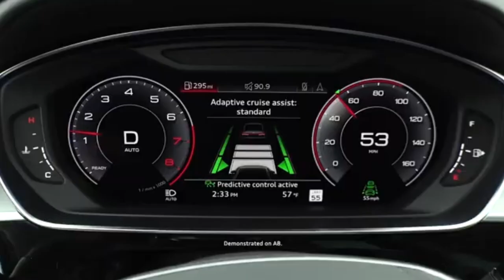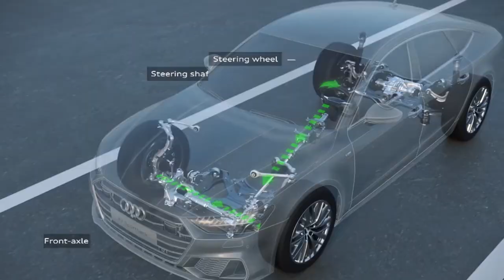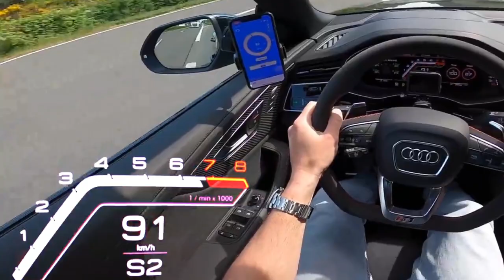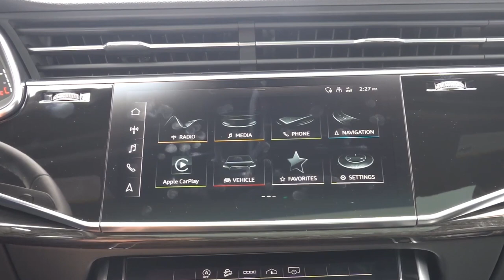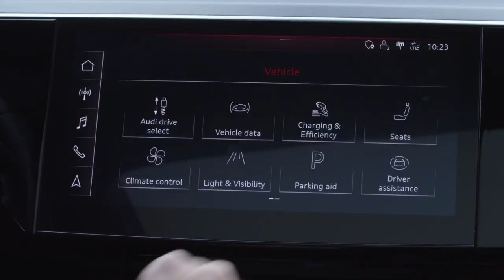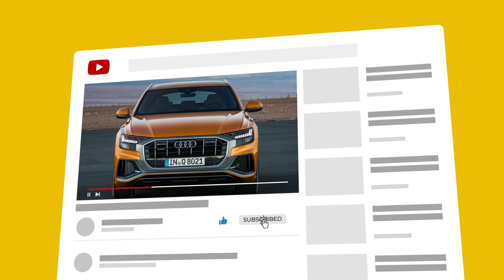2023 Audi Q8 - Review (Interior, Specs, Facelift, Price in 2023)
The new 2023 Audi Q8 is representing the pinnacle of luxury and performance within the Audi SUV lineup, and this flagship SUV also delivers big on sleek exterior styling. One look and it’s easy to see why the Q8 is the very expression of modern Audi design.
Watch until the end to learn about all the new features that the new 2023 Audi Q8 offers!

Get your ride looking showroom clean with Chemical Guys Mr. Pink Foaming Car Wash Soap! This versatile formula works wonders with foam cannons, foam guns, or bucket washes, making it safe and effective for cars, trucks, motorcycles, RVs, and more. With a generous 128 fl oz, you'll have plenty of candy-scented suds to tackle any cleaning job. Grab yours now and experience the ultimate in car care!